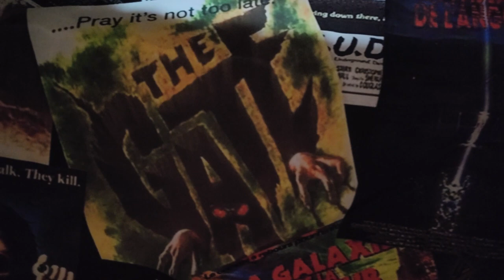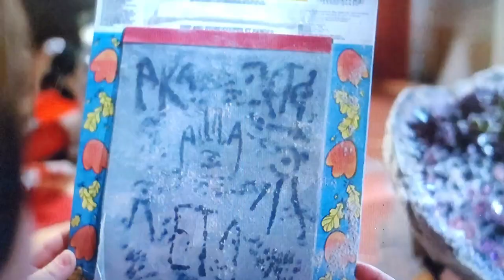Horror Movie Shower Curtain Reviews - The Gate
Do we have a good one for you guys today! This is a movie both myself and my sister enjoyed as kids! Sit back and (try) to relax as we go over the movie "The Gate!"